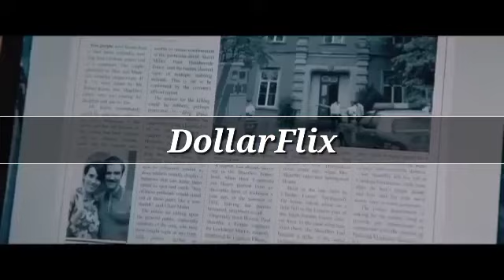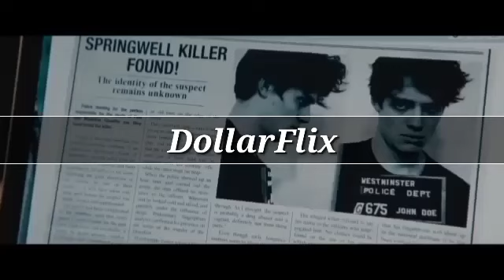The Room Movie Explained In Hindi/Urdu